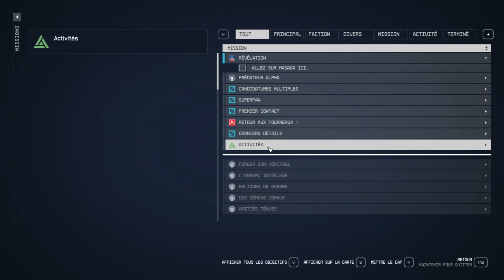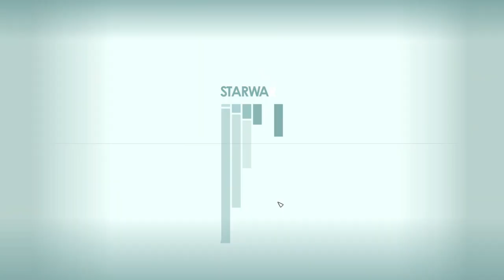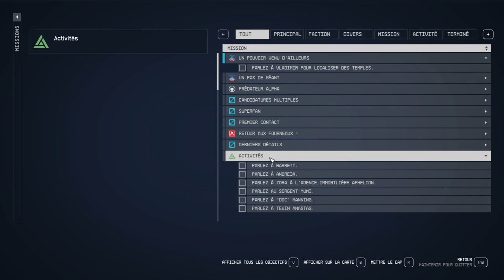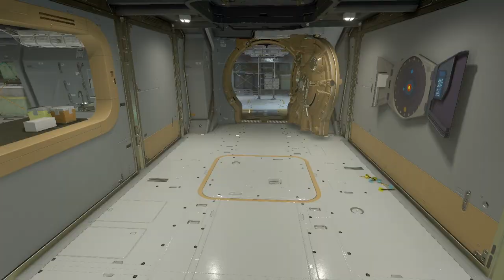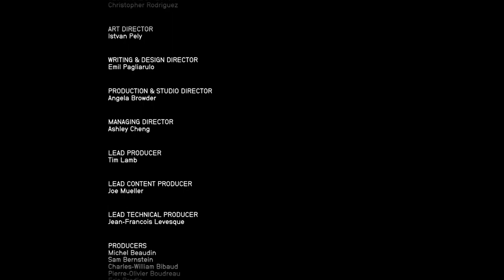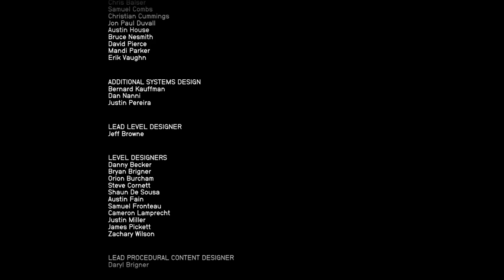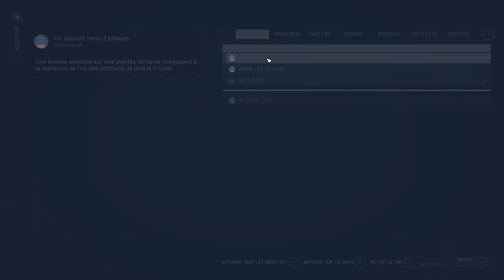STARFIELD - #40 NG+ L'ÉMISSAIRE un nouvel ami ? (Très difficile)